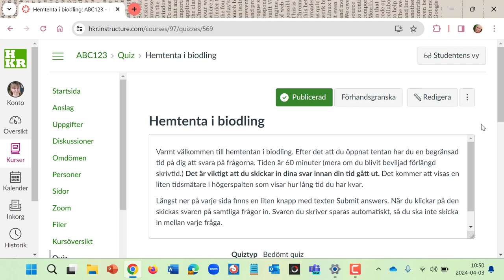Funktionsmenyer saknas i Canvas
Om du jobbar på en liten skärm kanske Canvas inte ser ut som det borde. Så här hittar du menyer som saknas.